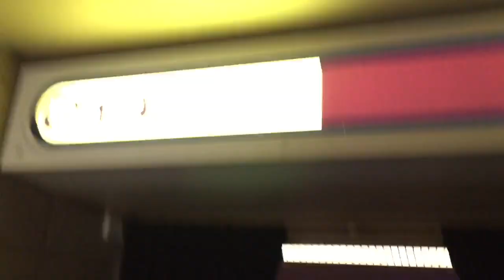Wife PISSED Husband Commentates CIRCUS EXTREME MATCH!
Grims toy Show presents a vlog from the 3rd to LAST EVER Circus show at the Izod Center in NEW JERSEY on MARCH 21, 2015! Heel wife is not impressed by her husband pretending to be at a WWE Live event while at the Ringling Bros. Barnum and Bailey Circus Extreme full show!